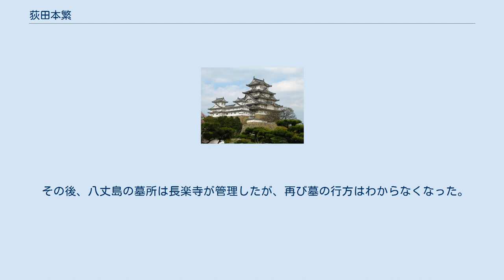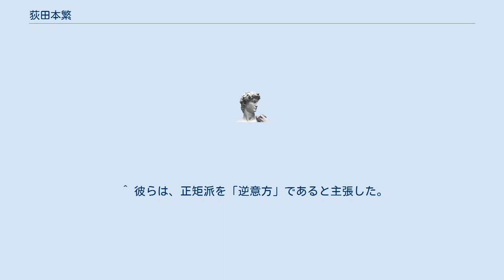荻田本繁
荻田 本繁（おぎた もとしげ、寛永17年（1640年） - 元禄14年（1701年）4月8日）は、江戸時代初期の越後高田藩家老。
荻田長磐の子で、荻田主馬（三代目）の名で有名な荻田長繁の曾孫。
男性。
妻は土岐頼豊の娘。
子に民部、久米之助がいる。
 寛文6年（1666年）、父・長磐が越後高田地震により死去したため家督を継ぎ、高田藩家老・糸魚川城代（1万4千石）となる。
地震後、藩主松平光長の命を受け、地震で倒壊した高田城二の丸の瓢箪島の修復工事を行ったが失敗。
筆頭家老の小栗正矩（小栗美作）（1万7千石）が代わって完成させたため、面目を失った本繁は、正矩を敵視するようになった。
 正矩は藩士の禄を地方知行制から蔵米制に改め、殖産興業を推進するなど藩政改革を推し進めた。
しかし蔵米制への移行は多くの藩士にとっては減収となり怨まれ、また美作自身の贅沢好きで傲慢な性格から悪感情を持たれ、藩主光長の異母妹お勘を嫁にしたことものちに誤解を生むきっかけとなった。
 越後騒動も参照 延宝2年（1674年）、光長の嫡子綱賢が死去した。
綱賢は無嗣であり、光長も他に男子がいなかったため急ぎ世嗣を決めねばならなくなった。
世継候補は永見長良（大蔵）、永見万徳丸、小栗長治（大六）、松平義行であった。
評議の結果、永見大蔵は既に40歳を越える高齢であり、15歳の万徳丸を世継とすることで決まった。
万徳丸は元服して4代将軍徳川家綱から一字をもらい綱国となり、三河守に任官した。
そして、綱国の守役として、正矩派の安藤九郎右衛門が付けられた。
 世継ぎの選定は、光長と正矩一派によって進められ、本繁ら他の重臣は蚊帳の外に置かれた。
そのため、本繁や本多七左衛門などが反発した。
正矩は光長に、本繁を大老に昇進させるよう進言し、懐柔を図った。
 しかし、正矩の独裁への反発は収まらず、本繁らは正矩が子の掃部を藩主の養子として1万石を分知する計画であると吹聴し、その排除を訴えた。
延宝7年（1679年）1月、反正矩派は「お為方」を称し、およそ890名が永見長良と荻田本繁に誓紙を提出した。
1月7日夜、お為方の530人あまりが正矩邸の門外まで押しかけたが、正矩は堅く門を閉じて取り合わなかったため引き揚げた。
本繁は正矩の謀反を光長に訴え出たが、逆にお為方の騒動を鎮めるように命じられ、本繁らの仕掛けた政変は失敗に終わった。
 事件が江戸幕府の知るところとなると、大老酒井忠清は穏便に済ませようとした。
同年10月、越後家親戚筋の松平近栄、松平直矩（光長の従弟）が藩の相談役となり、正矩は騒動の責任をとって家老を辞職、そして重臣で中立を保っていた片山主水が藩政を見るという裁定を下した。
 だが、お為方は収まらず、正矩が幕府裁定を偽作したと主張した。
10月19日、幕府はお為方の主立った人物である永見長良、荻田本繁、片山外記、中根長左衛門、渡辺九十郎の5人を評定所に呼び出した。
その結果、お為方は家中に誓紙を取り徒党をなし、雑説を流布し家中人心を惑わした罪として5人は他家預かり、あるいは追放となった。
本繁は松江藩主・松平綱近にお預けとなった。
本繁は、縁戚が幕臣にもいるため軽い処分で済むと思っていたので、国許の家老茂呂弥左衛門らへの書状に「驚くべきに存じ候」と書き送っている。
こうして本繁は、子の民部、久米之助と共に松江に流され、妻と娘二人は滝川利錦に、妹は神尾守勝（本繁の実弟）に預けられた。
 しかし、本繁らの追放後も、高田藩の騒動は収まらなかった。
藩に残ったお為方は、処分は正矩が酒井忠清に賄賂を贈った結果の片手落ちだと主張した。
延宝8年（1680年）5月、将軍家綱が死去し、綱吉が5代将軍となると、酒井忠清は大老を辞職し、綱吉派の老中堀田正俊が幕閣の実力者となった。
そこでお為方は正俊に再審を運動し、将軍の越後騒動親裁を引き出すことに成功した。
 天和元年（1681年）6月21日、綱吉は｢お為方｣の永見長良と荻田本繁、｢逆意方｣の小栗正矩を召し、みずから裁決を行った。
綱吉は、まず正矩の横暴について長良と本繁に問い、ついで正矩に弁解させた。
さらに長良と本繁を尋問して裁判は終わった。
この間、僅かに30分であった。
翌6月22日、評定所で判決が下された。
正矩父子は切腹となったが、長良と本繁は八丈島に流罪となり、両派多数が処罰された。
さらに6月26日、藩主光長は家中不行き届きを理由に改易され、高田藩そのものが取り...